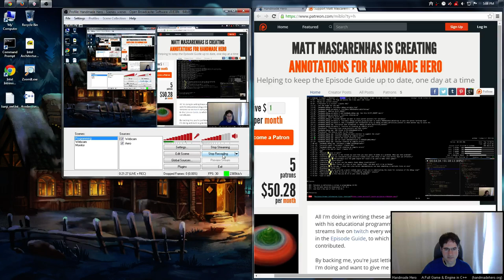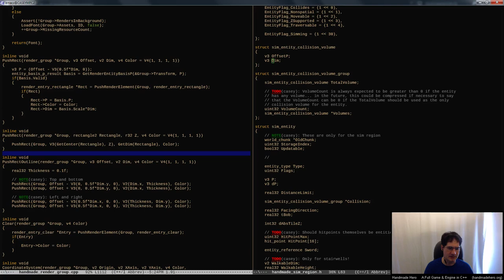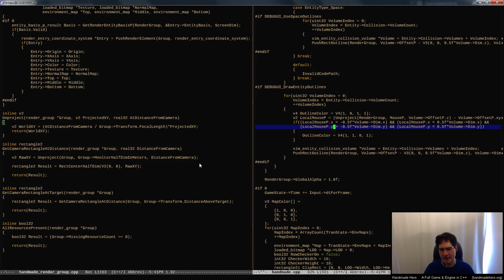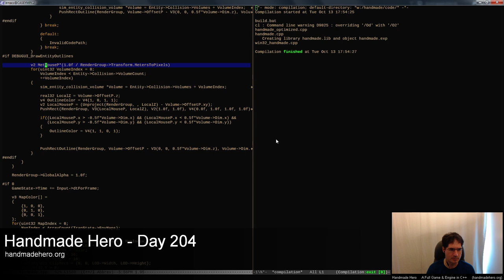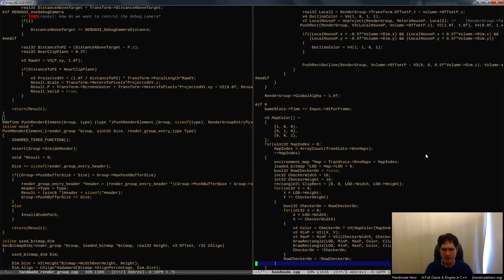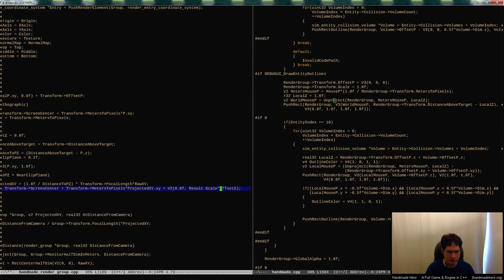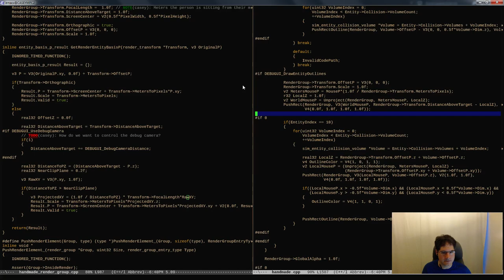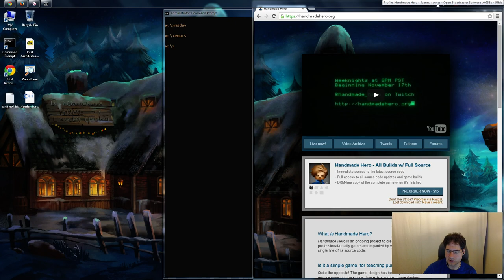Handmade Hero Day 204 - Unprojecting the Mouse Cursor